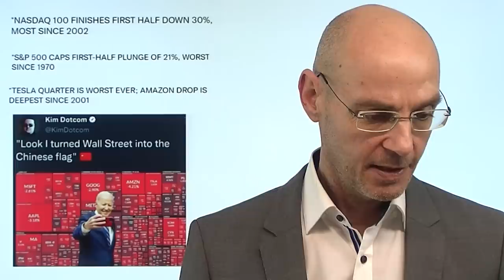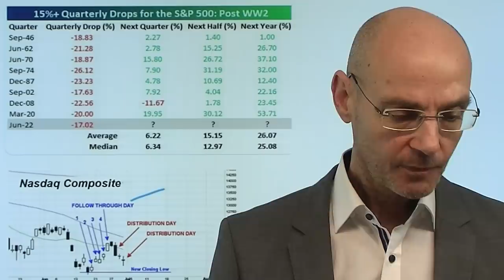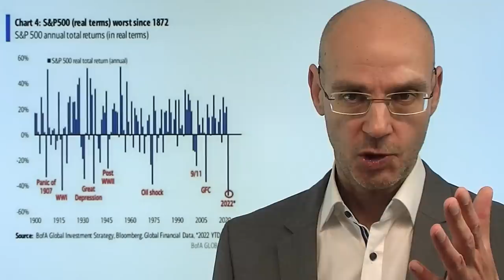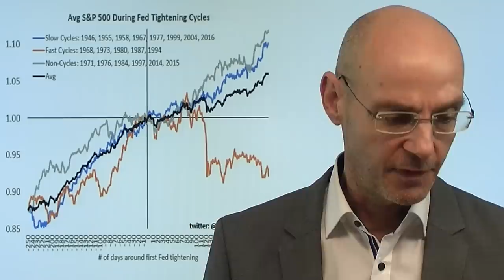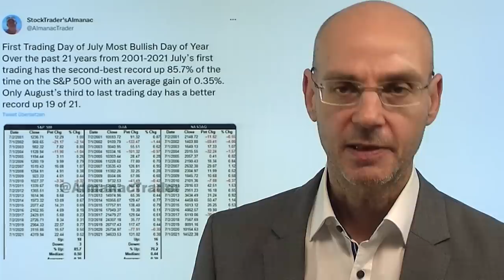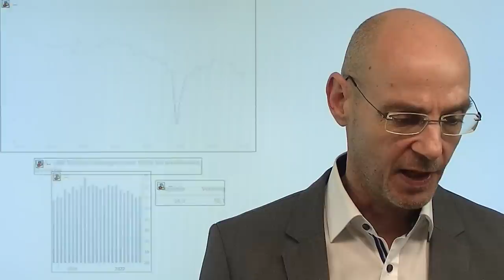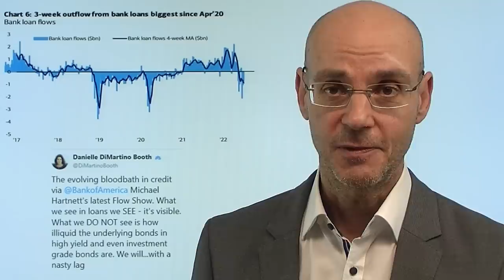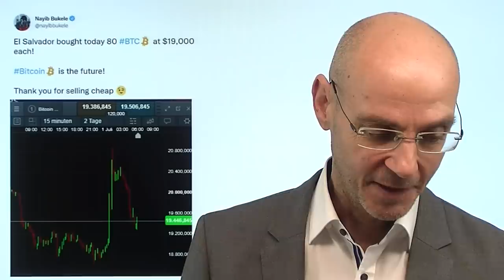Finanzmärkte verlieren 31 Billionen Dollar seit Anfang 2022! Videoausblick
Hinweise aus Video:
1. Michael Burry warnt: Fed könnte wegen „Bullwhip-Effekt“ Kurs ändern!

2. Aktienmarkt: Ist der Boden erreicht? Nein, es sei denn..

3. Live-Link Boom & Bust: "Energie, Ernährung: Wie (un)sicher ist Deutschland?"

Die Finanzmärkte (Aktien und Anleihen) haben seit Jahresbeginn 31 Billionen Dollar an Marktkapitalisierung verloren - die Verluste bei Krypto-Assets noch gar nicht mitgerechnet. Und das alles, weil die Notenbanken nun den monetären Klimawandel eingeleitet haben und bislang ihre Bilanzsummen insgesamt um eine Billion Dollar reduziert haben. Das erste Halbjahr war für die Finanzmärkte also ein ziemliches Disaster - aber übergeordnet war das vor allem der Abbau von zuvor maßlosen Übertreibungen, ausgelöst durch die Liquidität der Notenbanken. Manches spricht dafür, dass der Schmerz noch nicht vorbei ist - aber die bald eintretende Rezession in den USA wird die Fed umstimmen, sodass das zweite Halbjahr ingesamt dann doch deutlich besser werden dürfte als das erste Halbjahr..